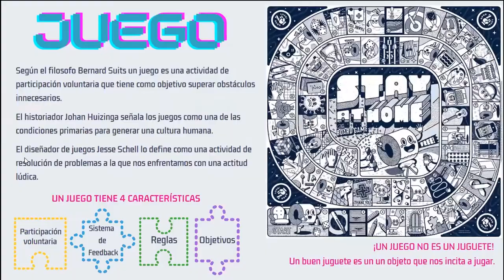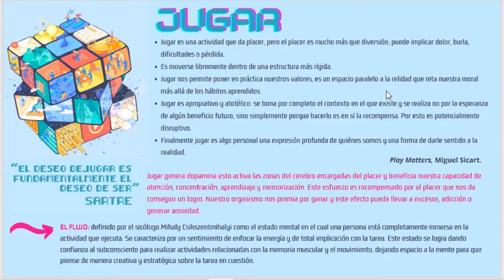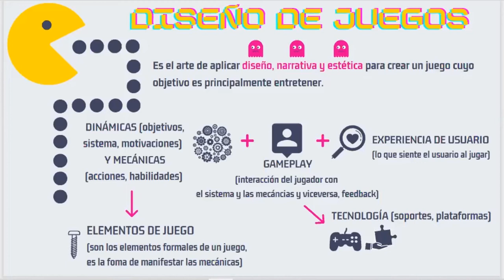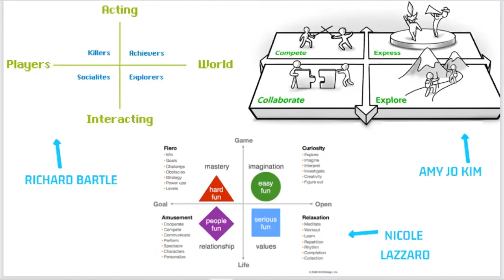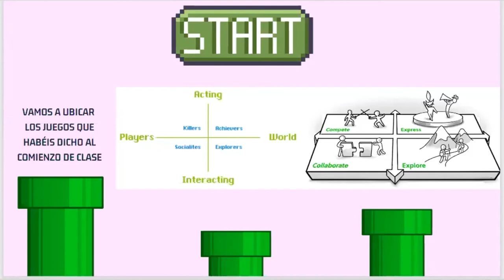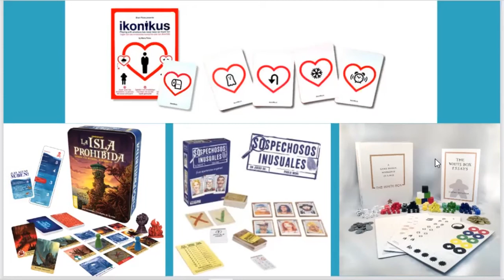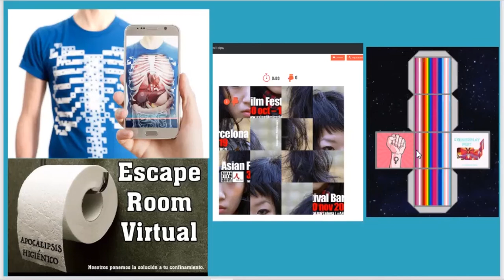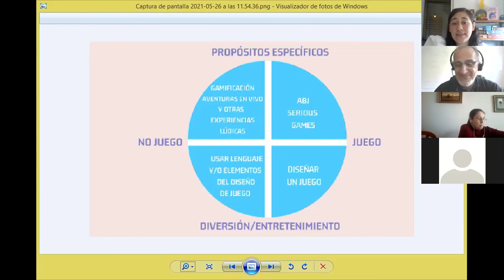CEPS de mayo: Descubre cómo el juego puede ser parte de tu proyecto.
La gamificación y otras herramientas lúdicas permiten pensar las tareas de nuestros proyectos de una forma diferente, nos ayudan a crear una comunicación basada en el placer y crear un vínculo genuino. Como no hay placer sin bienestar,  estas herramientas son perfectas para los emprendimientos que son parte de la economía social y solidaria (ESS), que ponen a las personas en el centro, fomentan comunidad e intercooperación.
Las herramientas lúdicas pueden implementarse en la gestión de las personas o como parte de la comunicación interna de cualquier iniciativa de la ESS. También pueden ser parte de la estrategia de marketing, contenidos digitales o de comunicación externa de la empresa. Incluso se pueden usar para el crecimiento personal y para fomentar la cohesión de redes de apoyo para causas sociales. Además si tu proyecto de ESS tiene un factor educativo estas herramientas te permiten mantener el interés y el disfrute de los alumnos a lo largo de todo el proceso formativo.

Durante esta sesión  definiremos conceptos importantes como gamificación, juegos serios, diseño de juegos, aprendizaje basado en juegos, tipos de jugadores/ras  y diseño motivacional.
Veremos ejemplos en el ámbito empresarial, educativo, personal y social y hablaremos de cómo aplicarlas dentro de la ESS.

Se dará una introducción al proceso de diseño de un sistema gamificado y compartiremos varias herramientas que usan los y las profesionales.